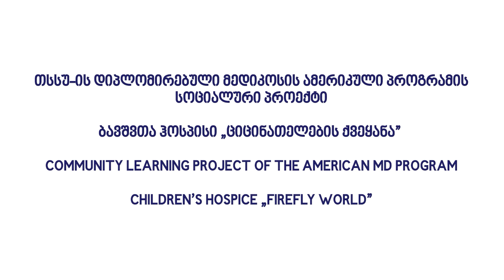Community Learning Project _ Children’s Hospice ‘Firefly World’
თსსუ-ის დიპლომირებული მედიკოსის ამერიკული პროგრამის სოციალური პროექტი
ბავშვთა ჰოსპისი „ციცინათელების ქვეყანა”

A children's hospice ‘Firefly World’ is an environment specifically designed to help children and young people who are not expected to reach adulthood. It is a place where patients gain support for any emotional and physical challenges they face, whilst providing respite care for their families. The basic concept of Children's Hospice is to create a friendly and comfortable environment for children. Children’s Hospice ‘Firefly World’ is one of the main partners of the Community Learning Project which was recently implemented by the American MD Program of TSMU.

At the "Firefly World," American MD Program students assist the staff in various daily activities, providing crucial support to the nurses and nursing assistants. Whether it’s helping with feeding, changing, reading fairy tales or simple administrative tasks, their contributions are invaluable. USMD Program students also participate in discussions with physicians about genetic disorders and enhance not only their medical knowledge in this direction, but engage them to be deeply involved in patient care.

Volunteering for the "Firefly World" because of its specific environment requires significant input from hospice staff, especially for volunteers. However, for American MD Program students working at the hospice is rather more than work. It is part of their professional life.

Children's Hospice "Firefly World" has been operating in Georgia since 2017. Currently, they serve around 175 children. The hospice works in four directions and provides holistic, palliative care services to children, young people, and their families in the region.

ბავშვთა ჰოსპისი „ციცინათელების ქვეყანა” იმ ბავშვებისა და მოზარდების გარემოა, რომლებიც საჭიროებენ პალიატიურ ზრუნვას. აქ პაციენტებს საშუალება აქვთ, მიიღონ ფიზიკური თუ ემოციური მხარდაჭერა. ჰოსპისის ძირითადი კონცეფციაა ბავშვებისთვის მეგობრული და კომფორტული გარემოს შექმნა.

ბავშვთა ჰოსპისი „ციცინათელების ქვეყანა” თსსუ-ის დიპლომირებული მედიკოსის ამერიკული პროგრამის სოციალური პროექტის ერთ-ერთი ძირითადი პარტნიორია.

„ციცინათელების ქვეყანაში” სტუდენტები ეხმარებიან ჰოსპისის თანამშრომლებს, განსაკუთრებით, ექთნებსა და ექთნის ასისტენტებს ყოველდღიურ აქტივობებში. სტუდენტები აქტიურად მონაწილოებენ ბენეფიციარების კვების, ჩაცმის, სეირნობის პროცესში, უკითხავენ ზღაპრებს და ა.შ.

სტუდენტები ჰოსპისის ექიმებთან ერთად განიხილავენ დაავადებების გამომწვევ  გენეტიკურ მიზეზებს -  ეს სტუდენტებისთვის პროფესიული პრაქტიკის ნაწილია, ისინი უფრო ღრმად ერთვებიან პაციენტის მოვლის საკითხებში.

„ციცინათელების ქვეყანა” სპეციფიკური გარემოა და აქ მუშაობა მოითხოვს მნიშვნელოვან ძალისხმევას ჰოსპისის თანამშროლებისგან, განსაკუთრებით კი მოხალისეებისგან. თსსუ-ის დიპლომირებული მედიკოსის ამერიკული პროგრამის სტუდენტების ჰოსპისში საქმიანობა მეტია, ვიდრე მოხალისეობა - ეს  მათი პროფესიის ნაწილია.

ბავშვთა ჰოსპისი „ციცინათელების ქვეყანა” საქართველოში 2017 წლიდან ფუნქციონირებს. ამჟამად ცენტრი 175 ბავშვს ემსახურება. ორგანიზაცია მუშაობს ოთხი მიმართულებით და უზრუნველყოფს პალიატიური მზრუნველობის საჭიროების მქონე ბავშვების ცხვორების ხარისხის გაუმჯობესებას.